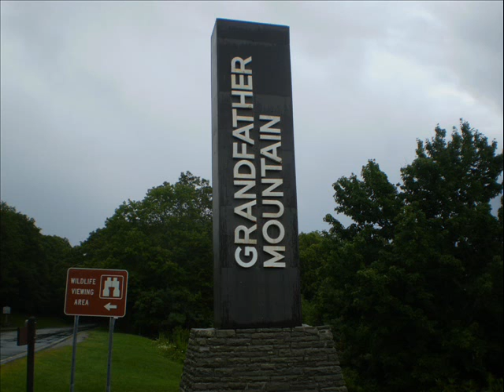Grandfather Mountain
Photos I took on Granfather Mountain near Linville,NC. Grandfather Mountain is famous for its "mile high" swinging bridge. Some of the best views in North Carolina.